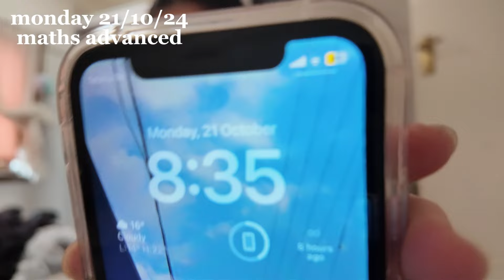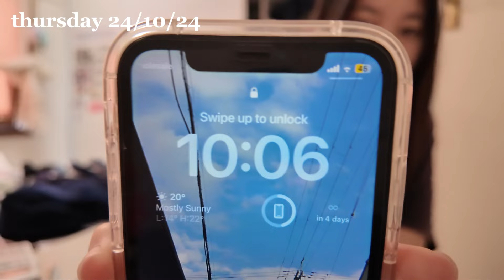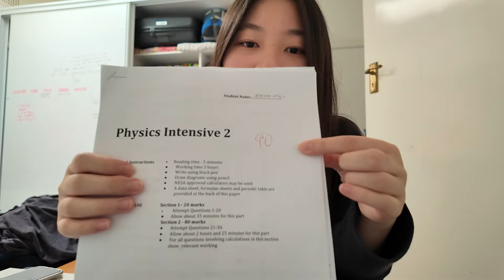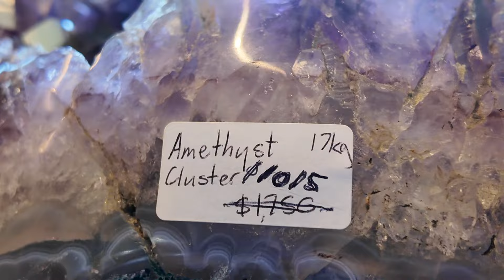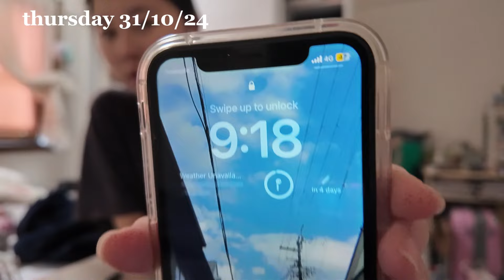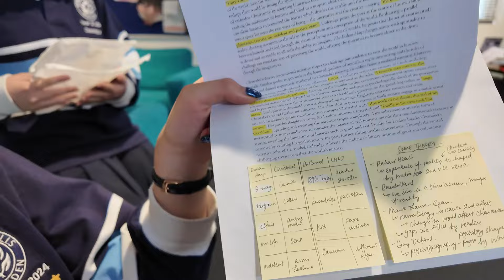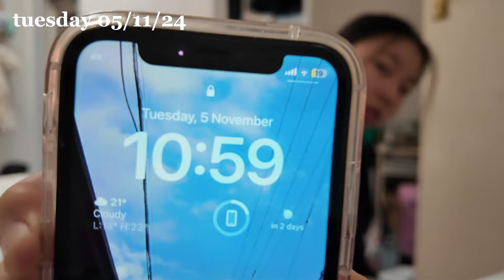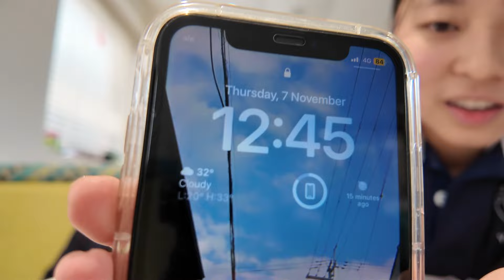the realistic hsc student experience (pt 2)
hi guys this is probably gonna be the last high school related content there is but im so glad hsc is over was not fun
enjoy me struggling through 3 weeks of the hsc :(
subs: 415

timestamps
0:00 intro
00:20 math adv (hsc wk 2)
4:54 hospitality
7:35 rest of hsc wk 2
18:28 math ext (hsc wk 3)
21:27 rest of hsc wk 3
30:26 chemistry (hsc wk 4)
41:02 physics